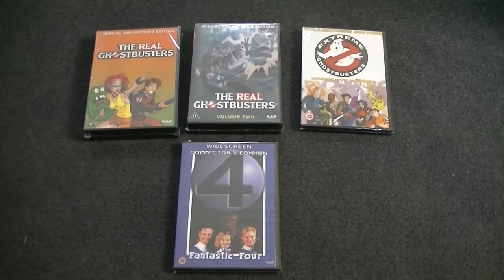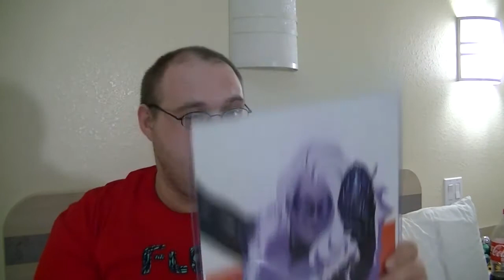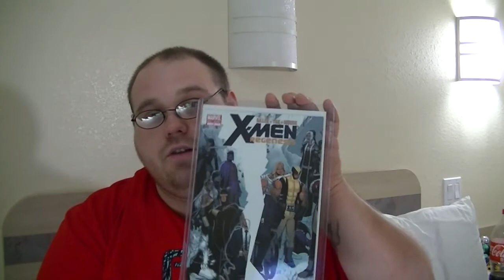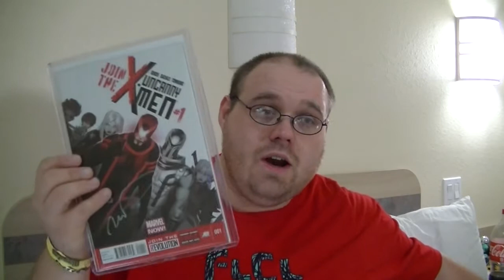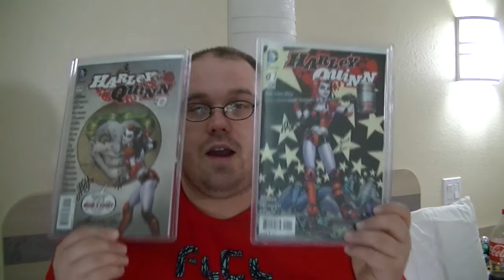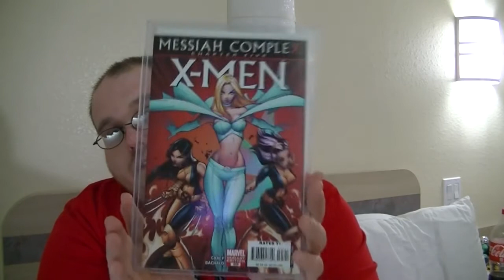Megacon '14: Day 2 - Pick ups!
Here is the stuff from day 2 guys.